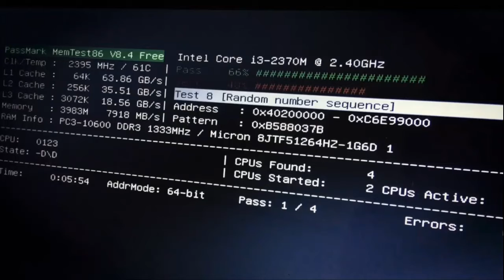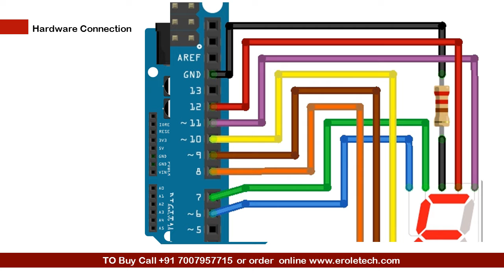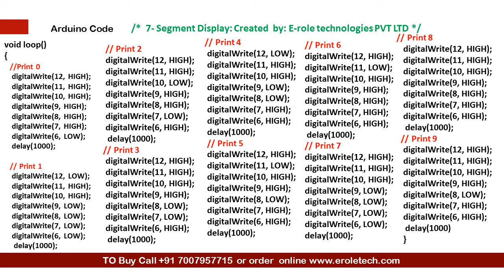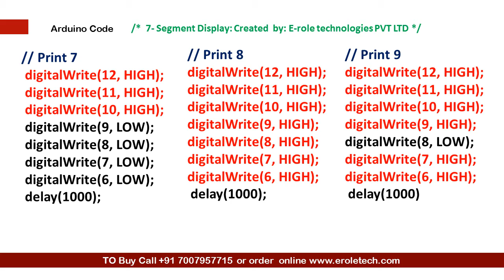7 segment display using Arduino: Project 18 (Arduino Master Course)